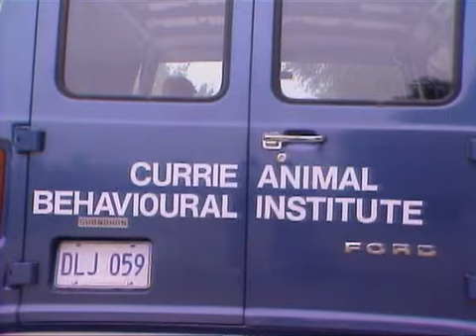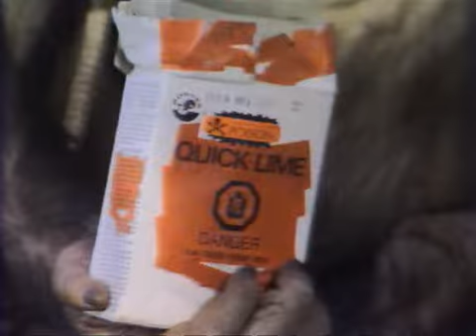The Littlest Hobo Season 2 Episode 3 Guinea Pig